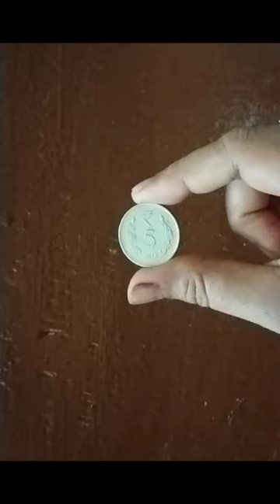Example of inertia of rest